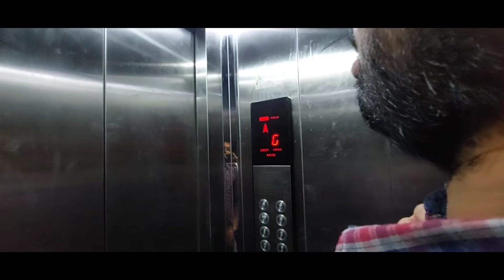Chubhti Jalti Garmi ka Mausam aaya😫 AS Vlogs || DAY-45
My jewellery account @Chhoरi_Jewellery